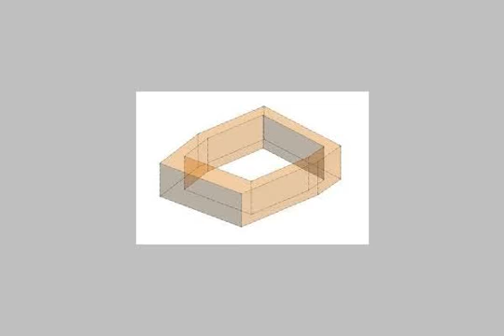Office Company For Rent In Heliopolis Cairo - mlseg.com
- القاهره مصر الجديده منشية البكرى - Egypt Real Estate |    Greater Cairo |    Heliopolis |     Office / Company For Rent